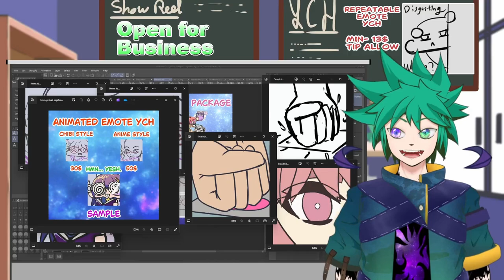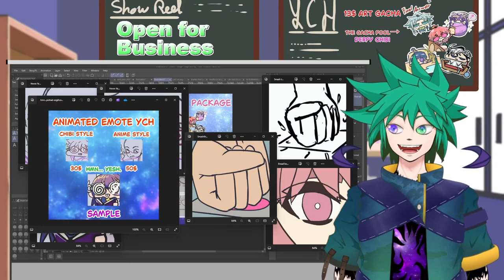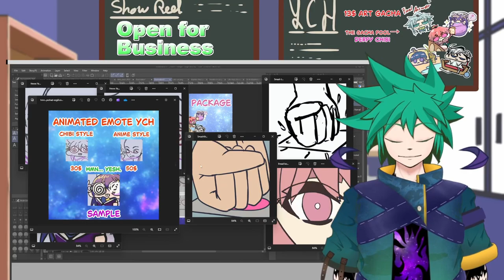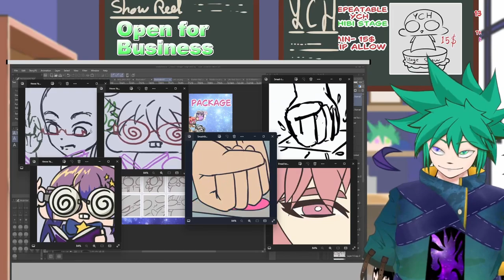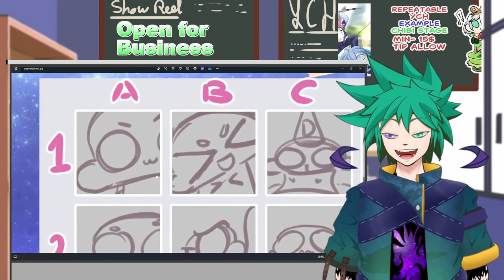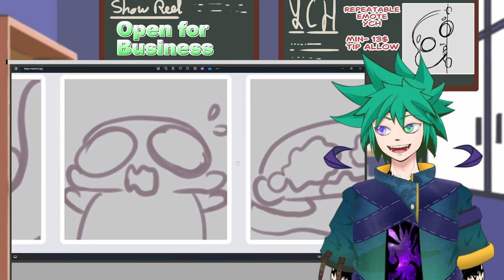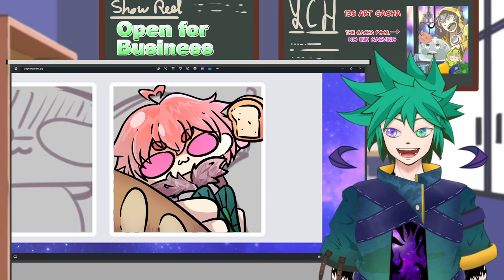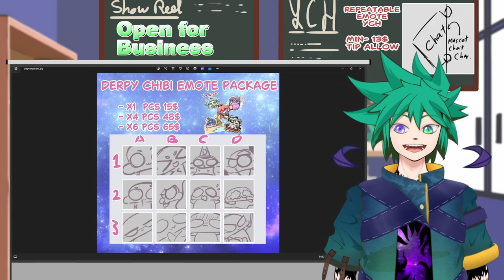Derpy Mayhem! Weekly report | 3rd week | We sell art here【commissionart 】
Try Google: Malaysian Void Vtuber
Now I'm in your search. You can escape me now.

Stream Chat rule:
👏be respectful,
👏be kind,
👏be wonderful,
👏not smart enough to navigate political stuff if I am capable of it. I should do politician not a guy on the internet
❌Spamming

Timestamp:

0:00 - Weekly Report
6:10 - Derpy Mayhem Promotion